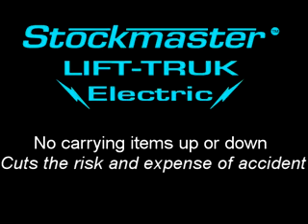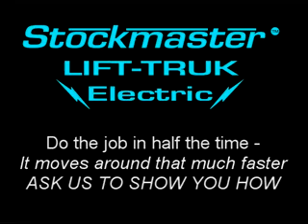Stockmaster Lift Truk II